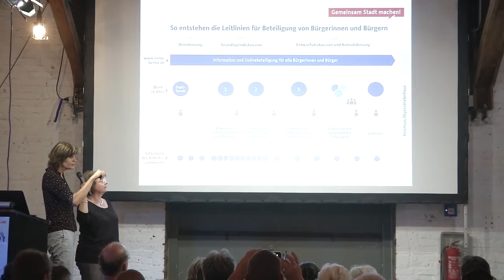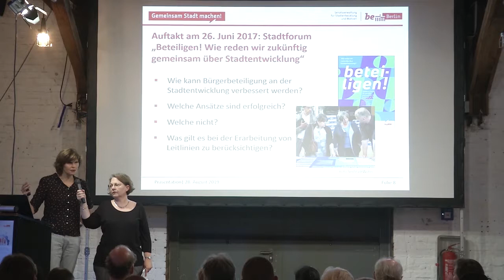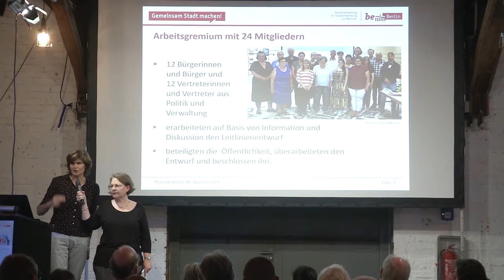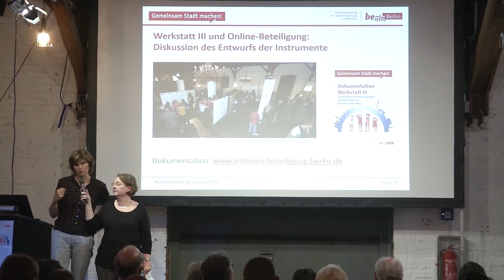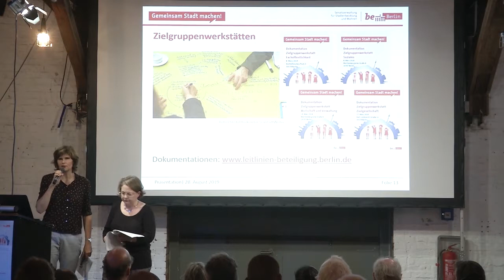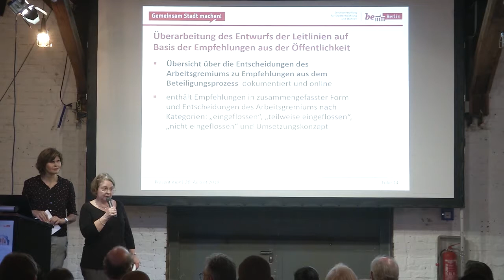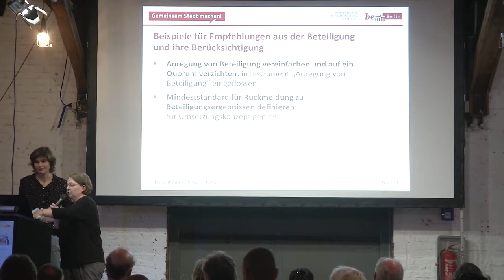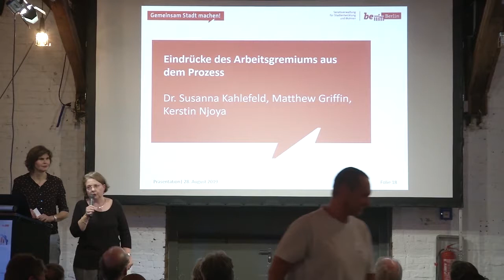Leitlinien Bürgerbeteiligung - Präsentation: Vorstellung des Erarbeitungsprozesses